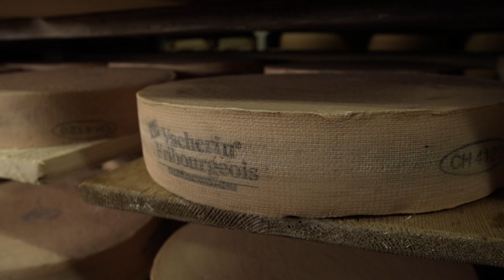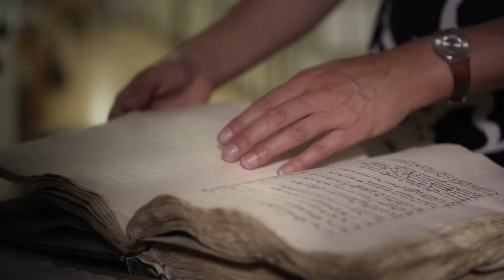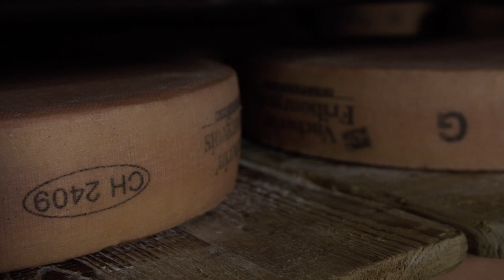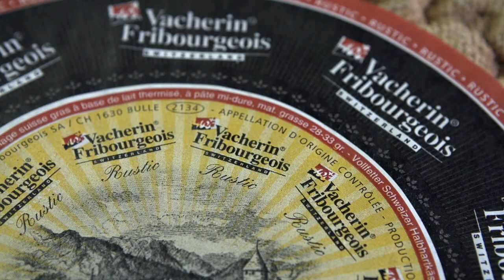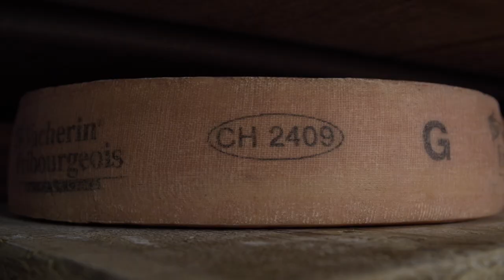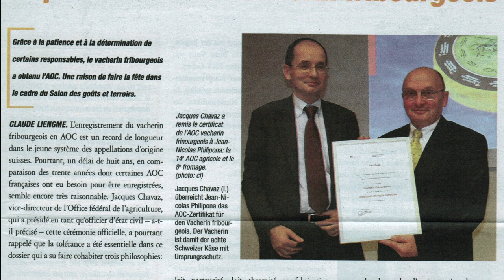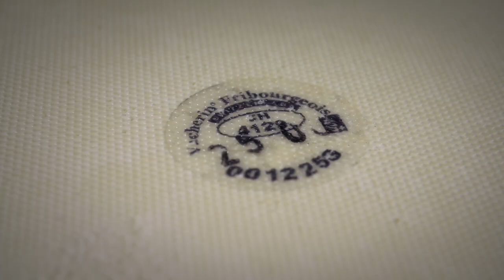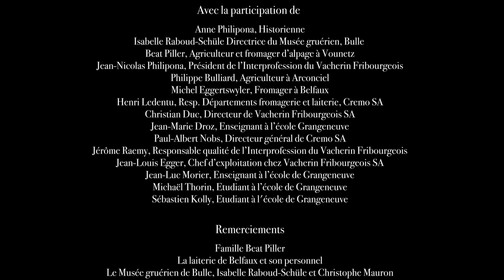Documentaire - Vacherin Fribourgeois AOP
Quels sont les secrets de fabrication pour produire un formage si crémeux? Quand ils façonnent le Vacherin Fribourgeois AOP, ils mettent toujours un peu d'eux-mêmes. Leur savoir-faire hérité des anciens, mais aussi un peu de cette terre à laquelle ils sont si attachés. En gardiens des traditions du Pays de Fribourg, fromagers et armaillis savent capturer tous les arômes de ces herbages généreux pour les restituer dans le cœur fondant du Vacherin Fribourgeois AOP, que de longues semaines de maturation viendront exalter.